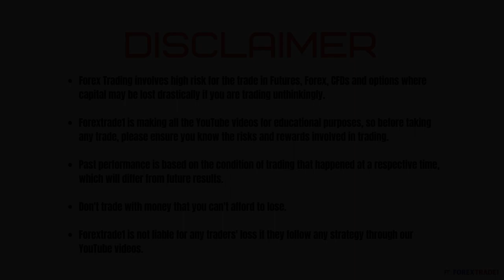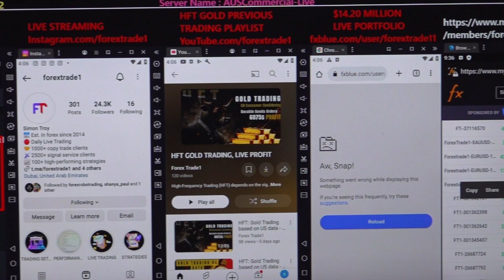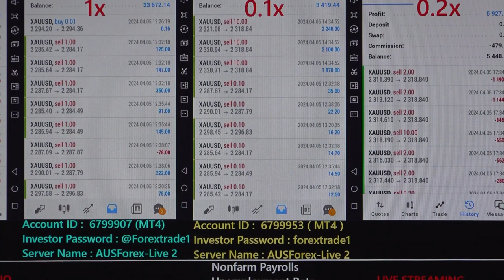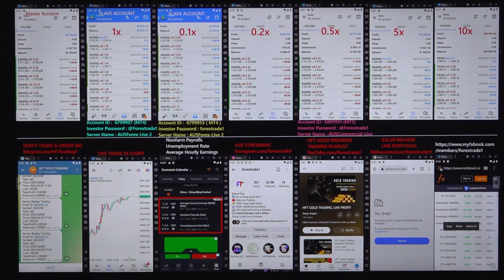HFT: Gold Trading based on US data - [05- 4-2024]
Chapter
00:00 Introduction
00:10 1st Trade Places as per MoM Data
01:52 $500 Profit booked
02:02 2nd Trade Places as per MoM Data
03:00  Profit booked
03:10 3rd Trade Places as per MoM Data
04:00  Profit booked
05:15 4th Trade Places as per MoM  Data
06:35  Profit booked
06:44 5th Trade Places as per MoM Data
08:55  Profit booked
09:20 Verify All the Account's Profit booking and Data

HFT gold trading is done based on the below data:
» Average Hourly Earnings (MoM) (Mar)
» Nonfarm Payrolls (Mar)
» Unemployment Rate (Mar)

1x profit booked = $28794
Investor Account Details: